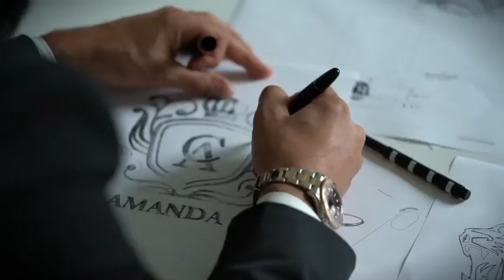short ytshorts youtube_shorts song tiktok funny memes viral trending pubg status virals